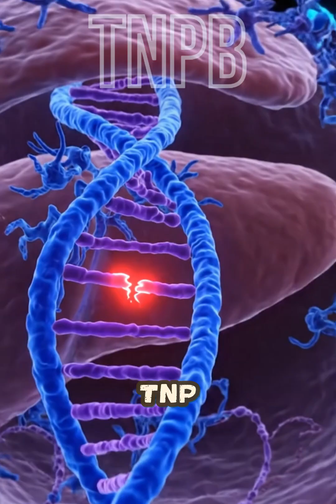India Built a CRISPR Killer at 95% Less Cost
India has quietly made two historic breakthroughs in genetic engineering — and both could reshape global biotech.
Scientists at ICAR-CRRI developed a completely indigenous genome-editing tool using TnpB, a tiny molecular scissor that can edit plant DNA without relying on expensive CRISPR patents.
Meanwhile, CSIR–IGIB unveiled BIRSA 101, India’s first homegrown CRISPR-based gene therapy for sickle cell disease — designed to be affordable and accessible.

What’s inside this video:

• How India built a compact, IP-free CRISPR alternative
• Why TnpB could transform agriculture and reduce biotech dependency
• How BIRSA 101 edits DNA to treat sickle cell disease
• Why this matters for tribal communities and global medicine
• India’s emerging leadership in gene editing & Atmanirbhar biotech

These advances put India on the map for next-gen genome editing — from crops to cures.